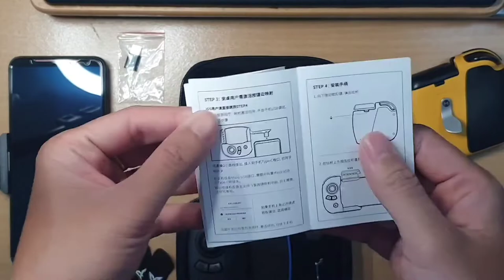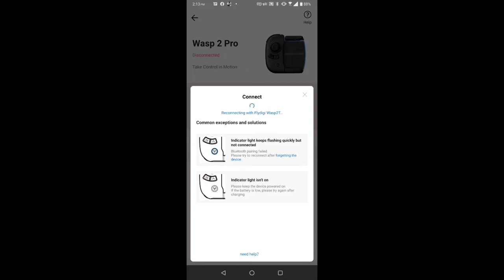Unboxing Flydigi Wasp 2 Pro Controller and Demo with Flydigi Stinger Version 2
Unboxing/Setup Flydigi Wasp 2 Pro Controller and Demo with Flydigi Stinger Version 2 with the ROG Phone 2